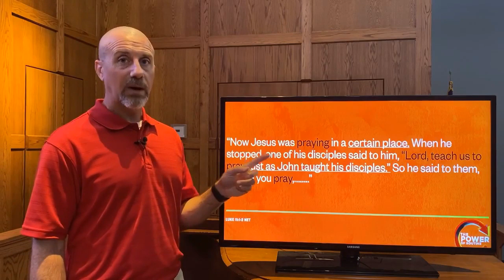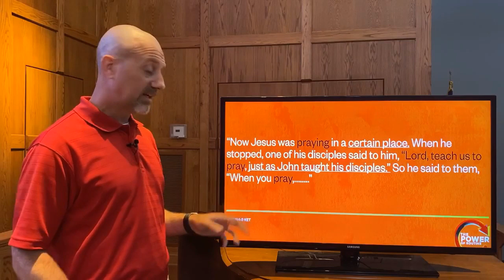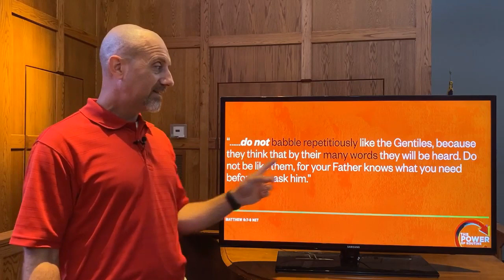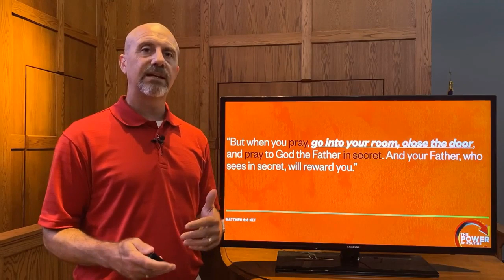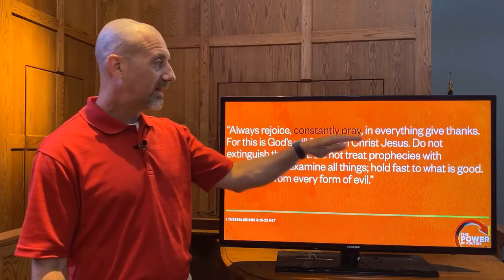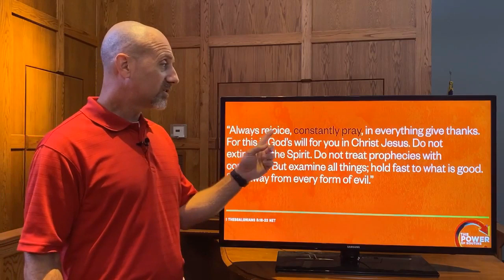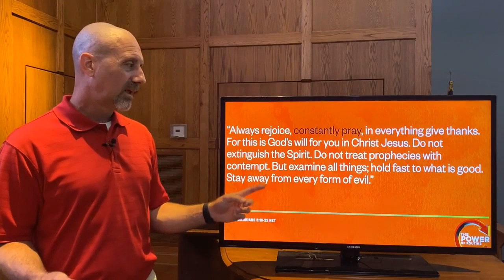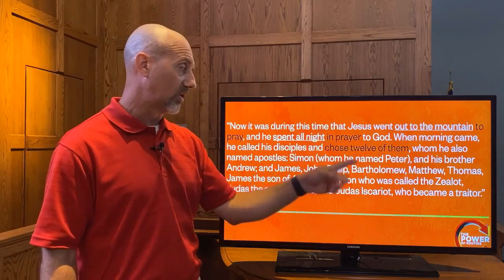The Power of Routine: Next Step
Sermon message for May 31, 2020 by Rev. Andrew Gregg.